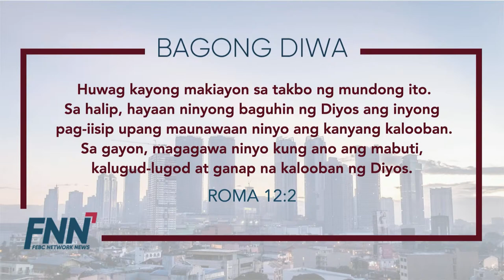Bagong Araw | April 11, 2024